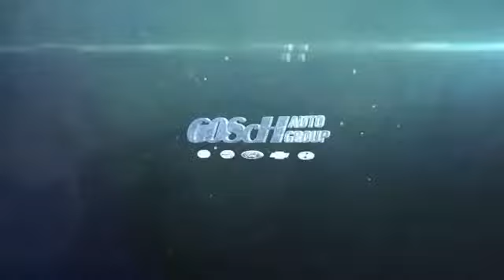2017 Chevrolet Cruze HEMET BEAUMONT MENIFEE PERRIS LAKE ELSINORE MURRIETA C17199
2017 Chevrolet Cruze 4DR SDN AUTO LS

Gosch Chevrolet
400 Carriage Circle

GOSCH CHEVROLET PROUDLY SERVING HEMET, BEAUMONT, MENIFEE, PERRIS, LAKE ELSINORE, MURRIETA , AND SURROUNDING SOUTHERN CALIFORNIA LOCATIONS. THIS ARCTIC BLUE METALLIC 2017 Chevrolet CRUZE IS EQUIPPED WITH A ENGINE, 1.4L TURBO DOHC 4-CYLINDER DI , AUTOMATIC TRANSMISSION, AND RECEIVES AN ESTIMATED 30 City/40 Hwy MPG. GOSCH CHEVROLET 400 CARRIAGE CIRCLE HEMET CA 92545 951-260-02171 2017 Chevrolet CRUZE 4DR SDN AUTO LS Stock #: C17199 | VIN: 3G1BC5SM9HS522278 | 2017 Chevrolet Cruze 4dr Sdn Auto LS Gosch Chevrolet